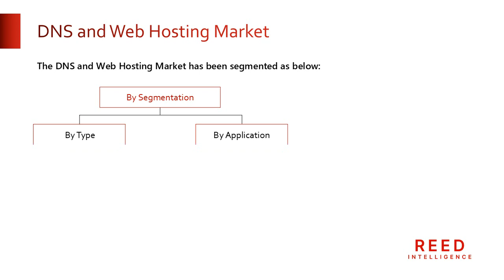DNS and Web Hosting Market Size, Trends and Innovations: Adapting to Changing Consumer Demands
The Global Sweet Chilli Sauce Market size is slated to grow substantially at a CAGR of 12.2% during forecast period.

The Global DNS and Web Hosting Market Research report was compiled after careful observation and analysis of numerous elements that influence regional growth, including the region’s economic, environmental, social, technological, and political conditions. This helps the buyer of the DNS and Web Hosting Market Size report to gain a clear view of the competitive landscape and accordingly plan DNS and Web Hosting market strategies. An isolated section with top key players is provided in the report, which provides a complete analysis of price, gross, revenue(Mn), DNS and Web Hosting specifications, and company profiles.

The most recent market intelligence study on the DNS and Web Hosting market examines the competitive landscape and the DNS and Web Hosting industry’s rising investment pocket for the projected period of 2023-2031. The custom research looks into the present and future trends that are likely to affect the DNS and Web Hosting industry’s development, giving business owners a competitive advantage and helping them keep ahead of their competitors. To estimate market size, share, and growth rate, the best of both qualitative and quantitative research methodologies are used.

Major Players in the DNS and Web Hosting Market
1. Amazon Web Services
2. Come on daddy
3. Alibaba Cloud
4. 1&1 Ionos
5. Liquid canvas
6. Google Cloud Platform
7. Hetzner Online Gmbh
8. Equinix
9. International Endurance Group
10. WPEngine

Segmentation Analysis:
The report has classified the global DNS and Web Hosting market into segments including product type and application. Every segment is evaluated based on share and growth rate. Besides, the analysts have studied the potential regions that may prove rewarding for the DNS and Web Hosting manufacturers in the coming years. The regional analysis includes reliable predictions on value and volume, there by helping market players to gain deep insights into the overall DNS and Web Hosting industry.

Market Segmentation
Segmentation By Type:
1. Public Cloud
2. Private Cloud
3. Hybrid Cloud

Segmentation By Application:
1. Intranet Site
2. Public Website

Regional Analysis
The regional analysis provided in the research study offers a complete study on the growth of the global DNS and Web Hosting market in different regions and countries. Readers are also provided with a comprehensive competitive analysis, which includes the detailed profiling of leading players operating in the global DNS and Web Hosting market. The report provides accurate data and insights related to the global DNS and Web Hosting market, which include CAGR, value, volume, consumption, production growth rate, and revenue.

Segment By Region
1. North America (USA and Canada)
2. Europe (Germany, the U.K., France, Russia, Italy, Rest of Europe)
3. Asia-Pacific (China, Japan, South Korea, India, Southeast Asia, Rest of Asia-Pacific)
4. South America (Mexico, Brazil, Rest of South America)
5. Middle East and Africa (Saudi Arabia, UAE, Egypt, South Africa, Rest of MEA)

About Us:
Reed Intelligence is a leading research and intelligence organization, specializing in research, analytics, and advisory services along with providing business insights & research reports.